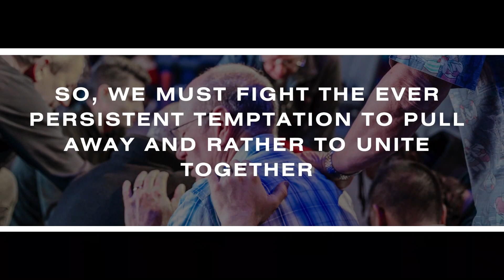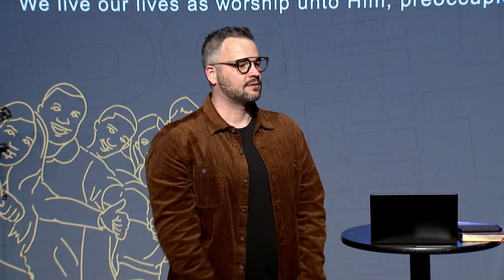Leaning Into The Lamb | Jordan Hansen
My kids LEAN into their stuffies (yes...those plush stuffed animals) when they’re happy, sad, confused, or happy. Turns out we’re not so different as adults. But most of us have given our stuffies to our kids or grandkids…or they got lost along the way. But we still need to be stabilized in a world that is jolting, comforted in a world that is scary, or express deep joy in a world that is stuck in depression. God desires to be that close to us and to meet our deepest emotional and spiritual needs. And…it just so happens He describes Himself as a Lamb.

1. Did I have a “stuffie” or a comfort blanket when i was small? How has that evolved in my life?

2. What are the reasons we LEAN IN to the Lamb according to the message? Which resonated with me the most?

3. Do I believe Jesus has provided salvation? I have accepted His salvation? Why or why not?

4. What is my definition of worship? Would we worship the Lamb? Why or why not?

5. PRAYER: “Father, help US to LEAN IN to the Lamb though worship so our hearts can be stabilized.”